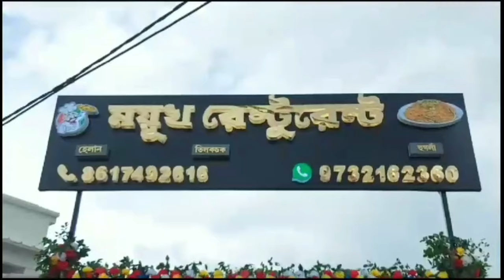টোটোর দৌরাত্ম্য বন্ধের দাবিতে চলছে বাস ধর্মঘট, বিক্ষোভ বাসকর্মীদের, ভোগান্তি যাত্রীদের